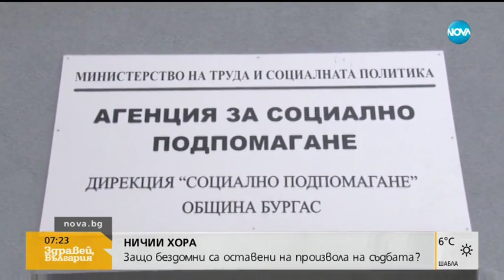Защо бездомни са оставени на произвола на съдбата - Здравей, България (18.03.2019г.)